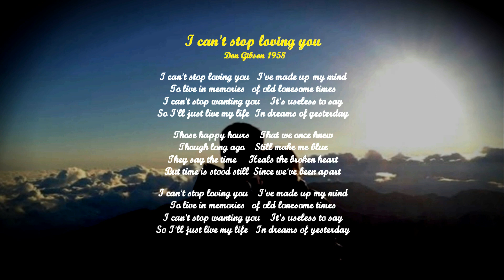I can't stop loving you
Don Gibson  1958

I can't stop loving you   I've made up my mind
To live in memories   of old lonesome times
I can't stop wanting you    It's useless to say
So I'll just live my life  In dreams of yesterday

Those happy hours    That we once knew
Though long ago    Still make me blue
They say the time     Heals the broken heart
But time is stood still  Since we've been apart